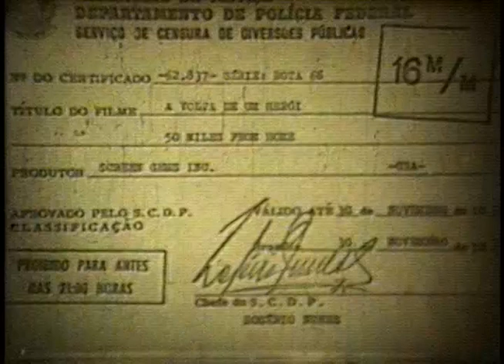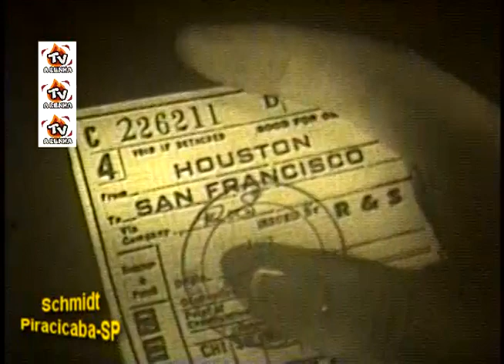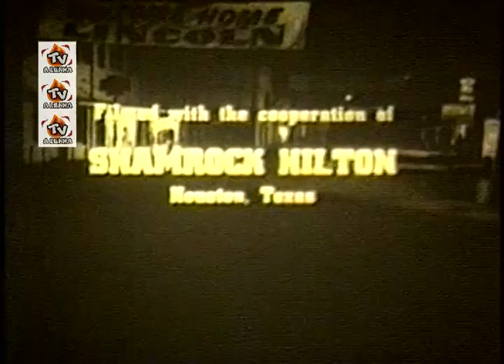ROTA 66 (SÉRIE DA TV 1960) Telecinado de 16mm / Dublagem Clássica AIC-SP